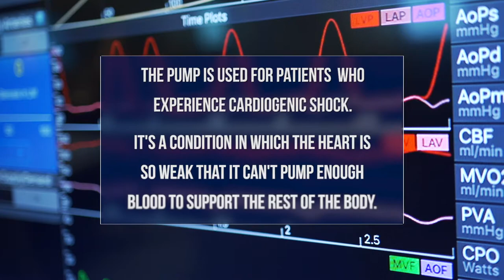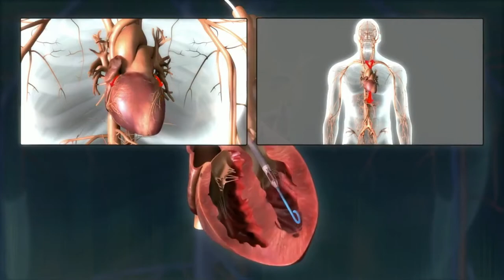Impella Device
St. David’s HealthCare is bringing the world’s smallest heart pump to cardiology patients.